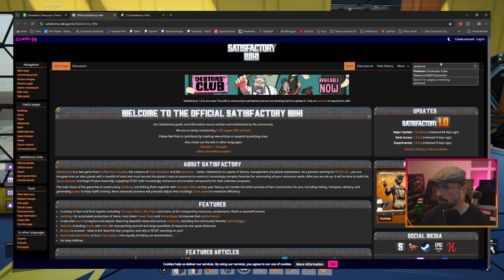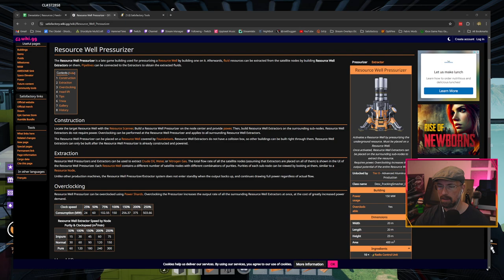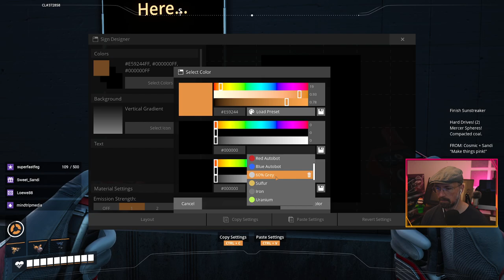Satisfactory - Cybertron - Sunstreaker Lighting Details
While still very much a work in progress, the Sunstreaker Circuit Factory now has storage, and a plan for lighting, and more exterior details.